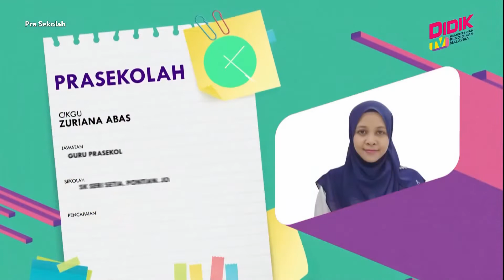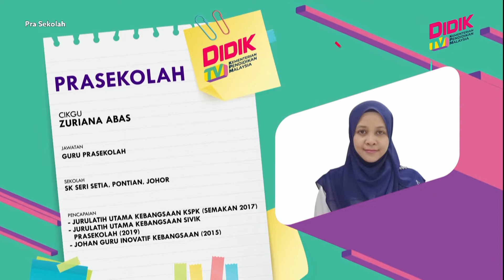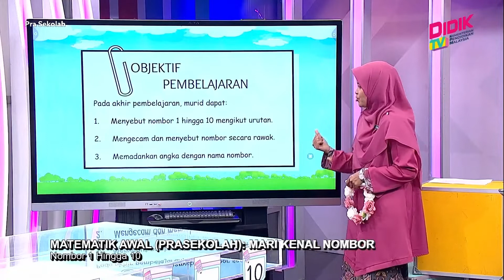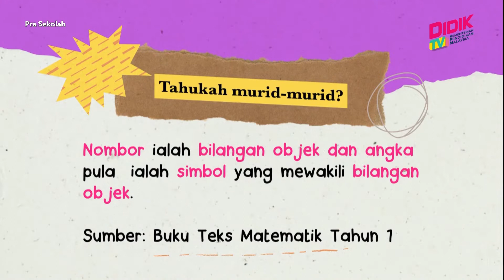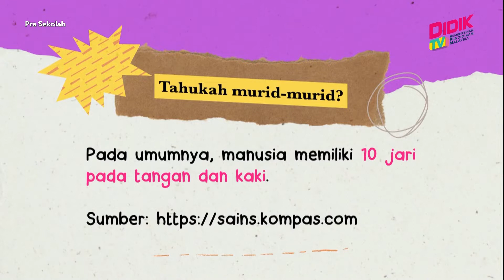Prasekolah (2022) | Matematik Awal: Mari Kenal Nombor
Tajuk: Matematik Awal: Mari Kenal Nombor
Guru: Zuriana Abas
Episod ini adalah mengenai nombor 1 hingga 10 di mana murid-murid akan belajar menyebut nombor 1 hingga 10 mengikut urutan, mengecam dan menyebut nombor secara rawak, serta memadankan angka dengan nama nombor. Murid-murid akan bermula dengan belajar mengenal nombor 1 hingga 10 di segmen 1, menyebut nombor 1 hingga 10 mengikut urutan dan mengecam dan menyebut nombor secara rawak di segmen 2 serta memadankan angka nombor dengan nama nombor di segmen 3. Akhirnya Host dan guru penyampai akan membuat rumusan pembelajaran pada hari ini di segmen 3.